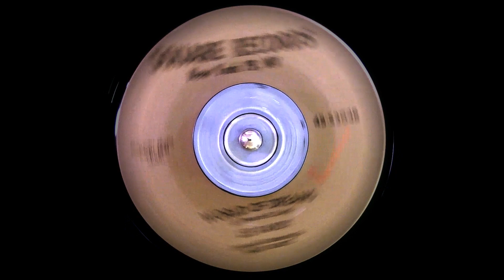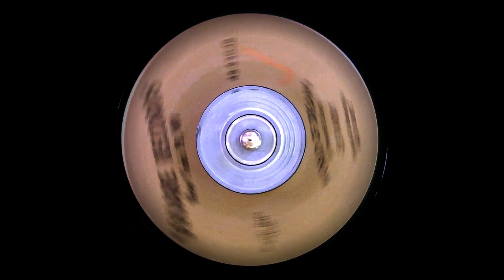HQ Lee Randy - World of Dreams (1960) HQ HD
One of These Days / *World of Dreams*, 1960 on Square 304 °